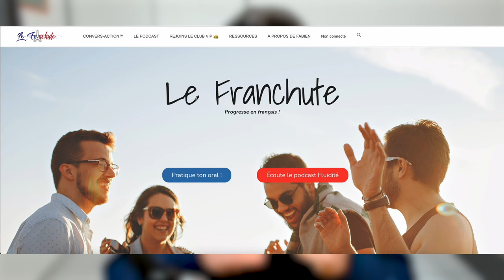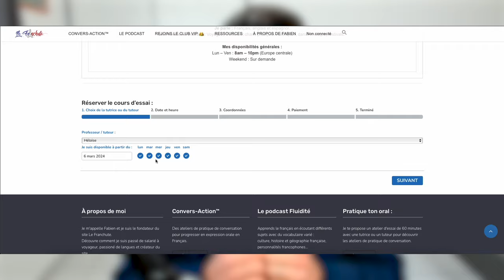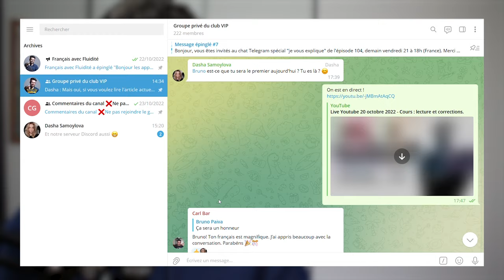Les voyages en sac à dos d’Héloïse et ses conseils | Dialogue avec S-Titres, transcription PDF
Je vous propose cette interview d’Héloïse, une grande voyageuse en sac à dos qui voudrait partager avec vous son expérience, ses bons et mauvais souvenirs ou encore ses conseils pour vos voyages. Une conversation improvisée en français courant et familier.  Héloïse est aussi tutrice sur mon site pour vous donner des cours de pratique de conversation en français.

👉Pour réserver un cours d’essai avec elle et avoir toutes les informations, c’est

✔️etc.

Découvre et précommande mon livre "En route vers le français avec fluidité"

Améliore ta compréhension orale en écoutant du français courant pour débutants, intérmédiaires ou avancés.
Bienvenue dans le podcast Fluidité. Histoire, géographie ou culture de France, biographies, vlogs, astuces pour apprender à parler avec confiance...
✅Active les sous-titres en français, anglais, espagnol, portugais, italien, allemand, arabe et russe